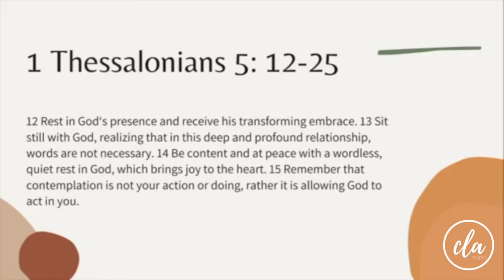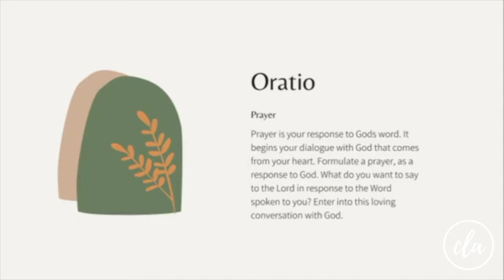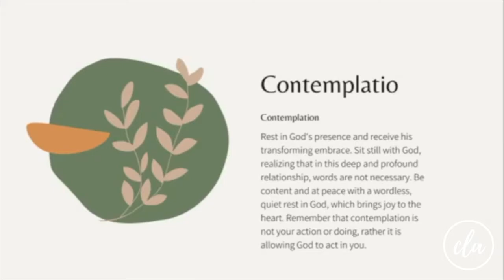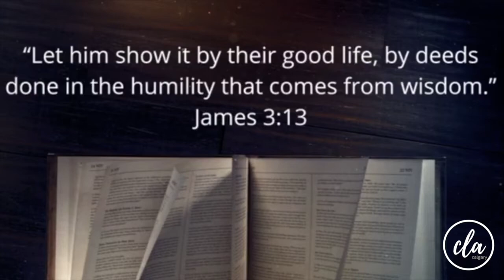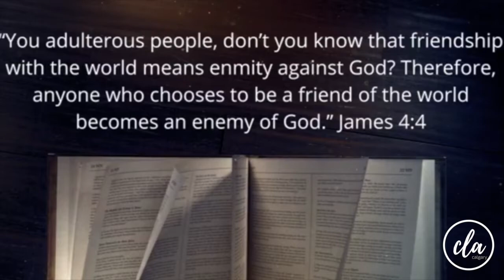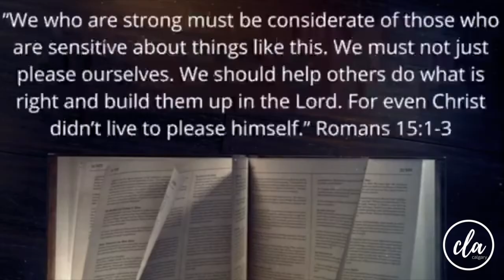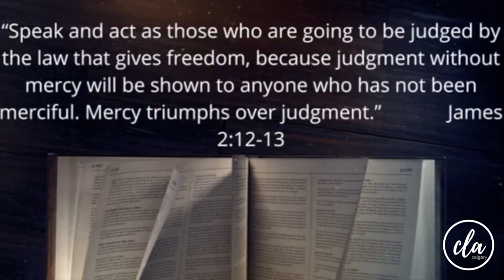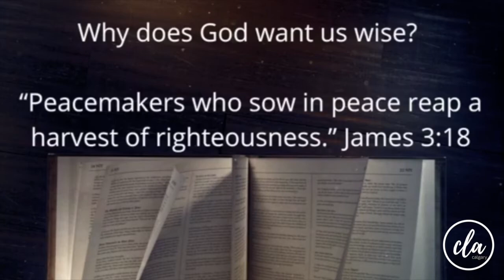CLA Live Sunday Morning